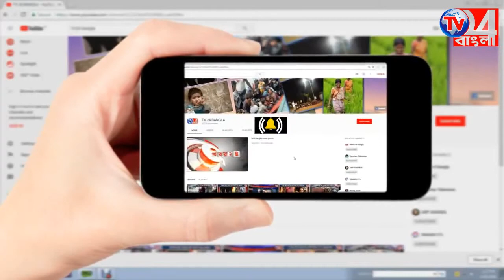সৌমিক হোসেনের উদ্যোগে ইফতার মজলিস জলঙ্গিতে 10.06.2018